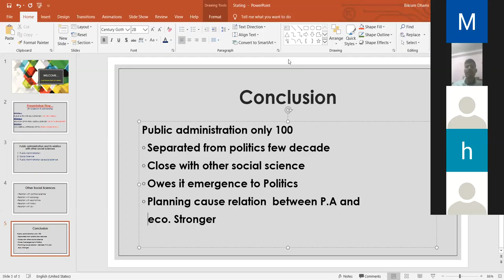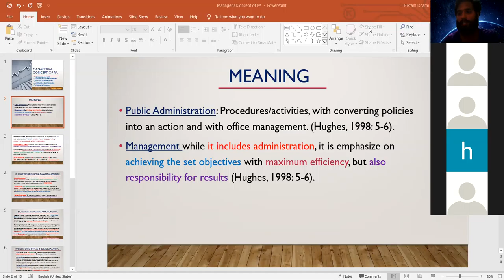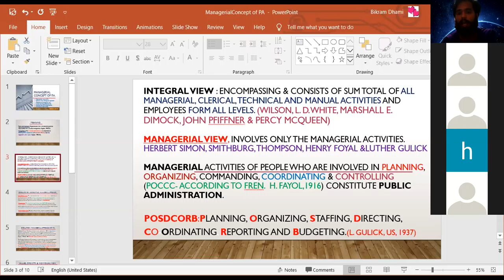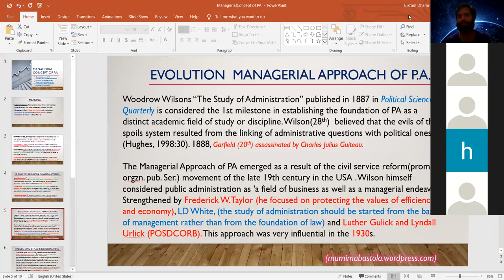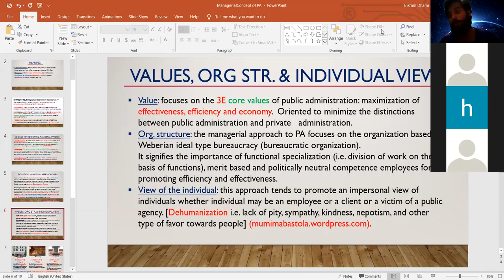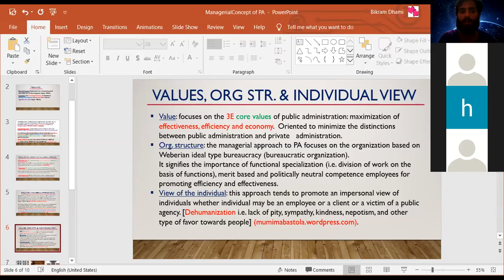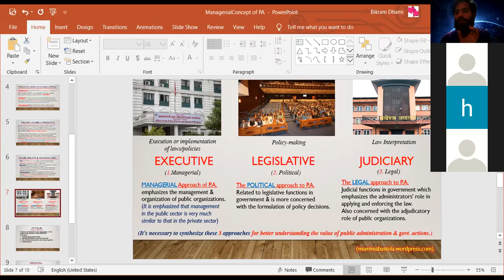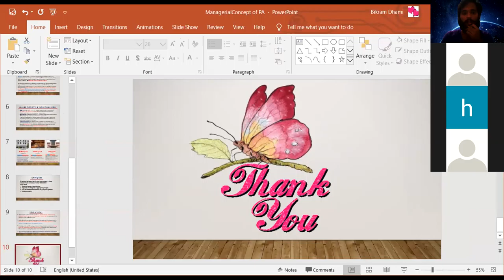Managerial View of PA by BIKRAM